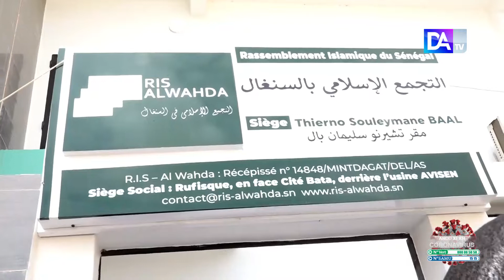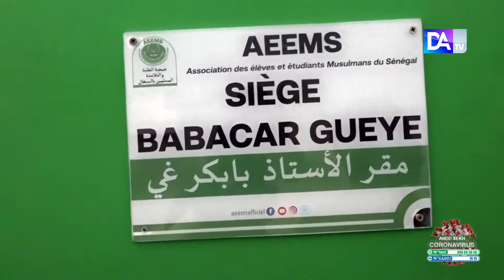Rufisque/Religion : le R.I.S ALWAHDA inaugure son siège nationalm baptisé au nom de Ceerno SiIeymaa